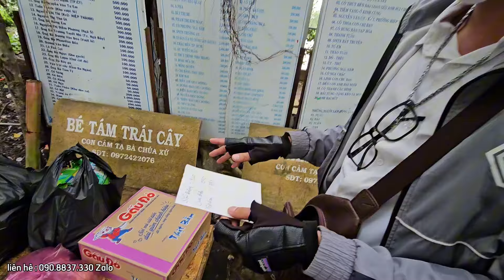Cha Mù' Bé Gái 11.T Xúc Động Khi Nhận Được 200,đôla Ước 1 Lần Ăn Ngon, Nhà Nơi Hoang Vắng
Khẩn cấp